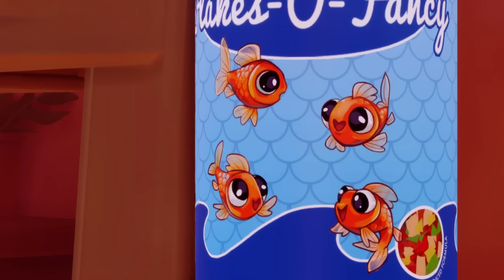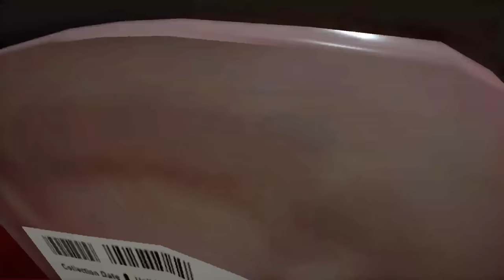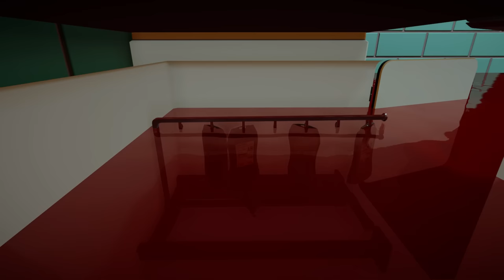I Am Fish Full - Gameplay / Walkthrough (No Commentary)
New video is uploaded every day!